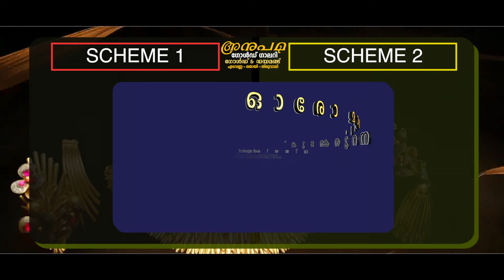എടവണ്ണ ചെമ്പക്കുത്ത് ആശുപത്രിപടിയിൽ റോഡിലേക്ക് ഒലിച്ചിറങ്ങിയ മണ്ണ് നീക്കം ചെയ്തു | Edavanna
At Edavanna Chempakkuth, the soil that had flowed onto the road at the hospital footpath was removed